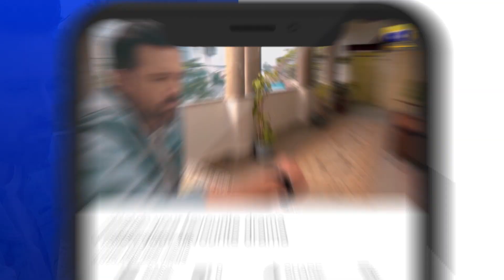Siyani Ep 94 | 𝐁𝐞𝐬𝐭 𝐌𝐨𝐦𝐞𝐧𝐭 𝟎𝟕 | Anmol Baloch | Mohsin Abbas Haider | Saniya Shamshad | HAR PAL GEO